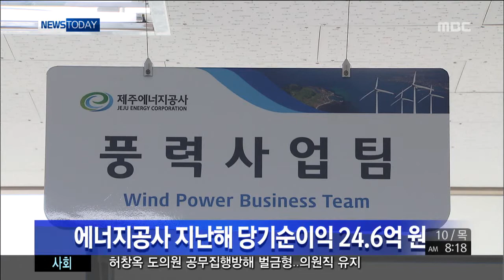뉴스투데이제주 2014년7월10일